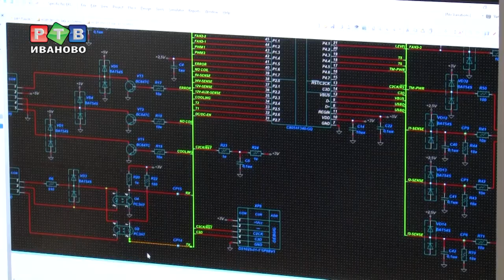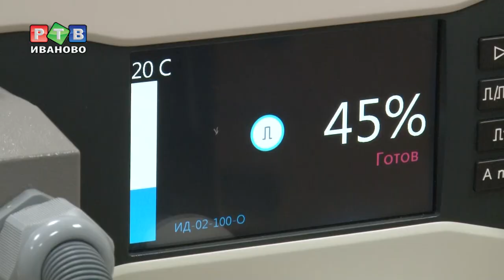«Нейрософт» расширяет рынок